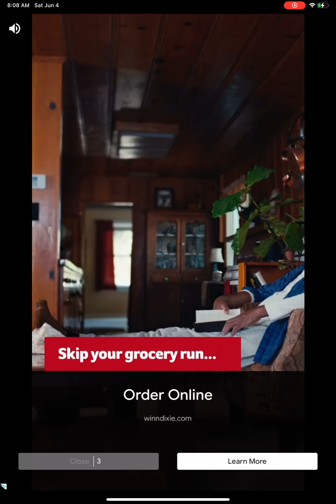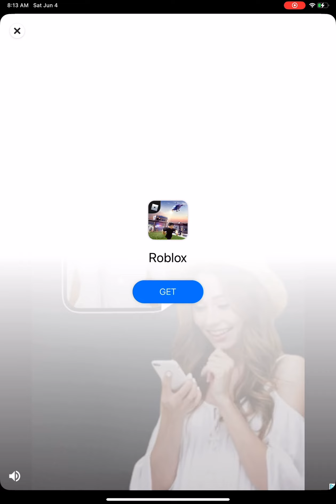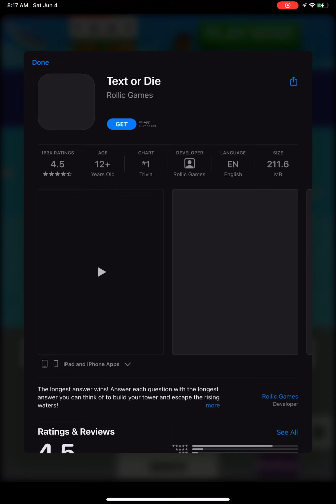Hole.io gameplay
Bruh ignore the ads they suckkkk